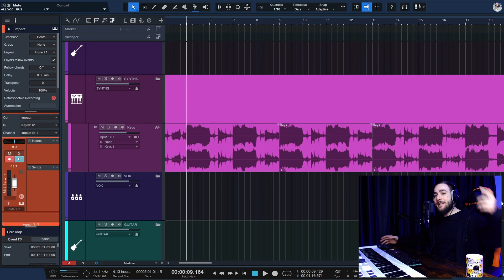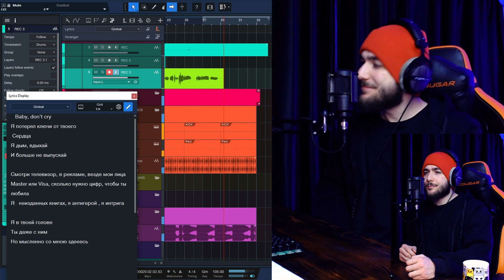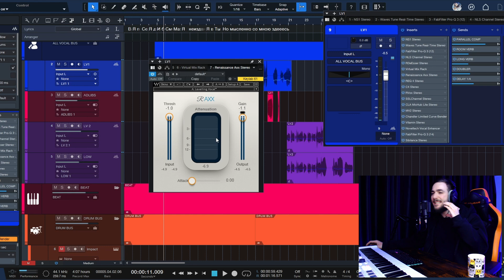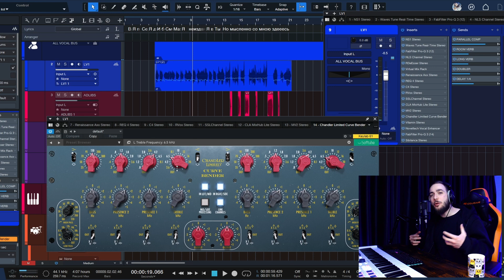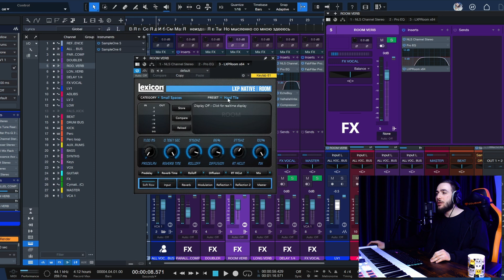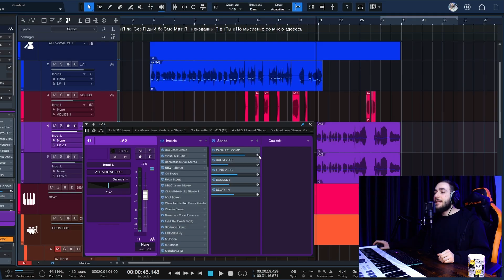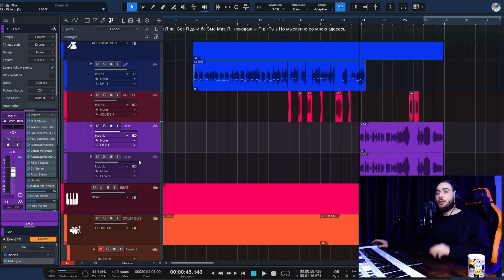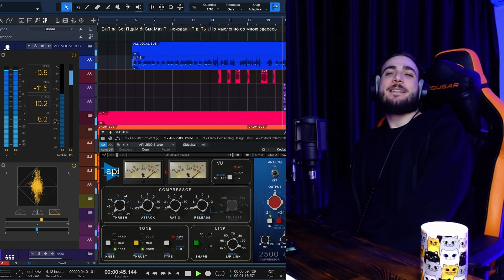ВОКАЛ КАК У DRAKE ИЛИ СВЕДЕНИЕ ПЛАГИНАМИ ОТ WAVES 2023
» BOOSTY (Скачать проект с видео, пресеты и т.д.)

Дорого, стильно и со вкусом. Это речь не о машинах и одежде, а о том, что в сегодняшнем выпуске я дам возможность каждому приблизиться к звучанию Дрейка. Записываешься дома? Бюджетный микрофон? Разве это проблема? Время быть в тренде!
Сегодня я покажу уникальную цепочку плагинов для вокала, что даст новый жирный звук в твоих песнях!

А если хочешь научиться сведению, начался набор на второй поток обучения моего закрытого авторского курса "КОММЕРЧЕСКОЕ СВЕДЕНИЕ ВОКАЛА"
Подробная информация на сайте:

Моё оборудование:
DAW: Studio One, FL Studio
Звуковая карта: Antelope Zen Q USB
Наушники: Beyerdynamic DT 990 Pro
Микрофон: AudioTechnica AT2035
Мониторы: Focal Alpha Evo 65
Камера: Logitech C920
Процессор: AMD Ryzen 2700X
Видеокарта: Nvidia 3060 RTX
Мат. плата: ASRock B450 STEEL LEGEND
ОЗУ: 16 Гб